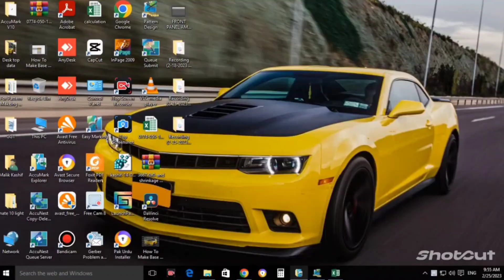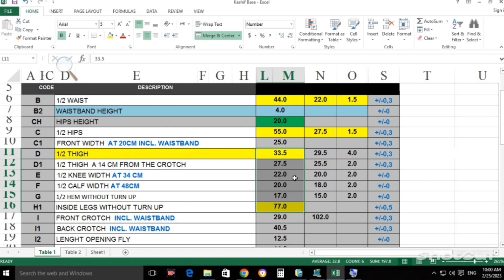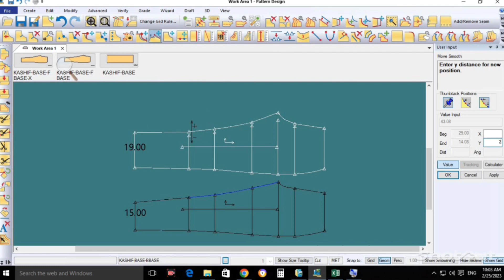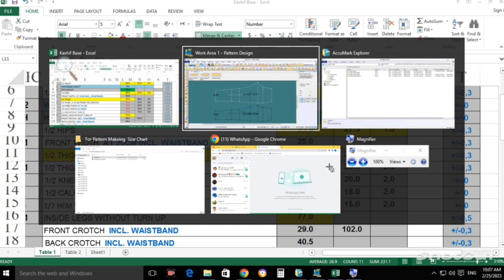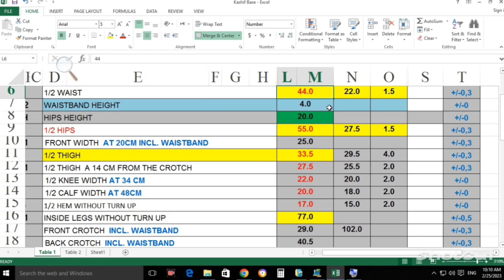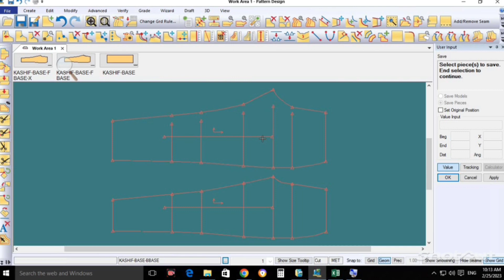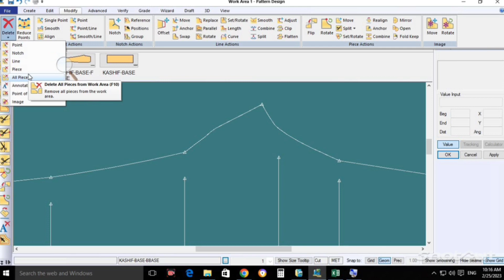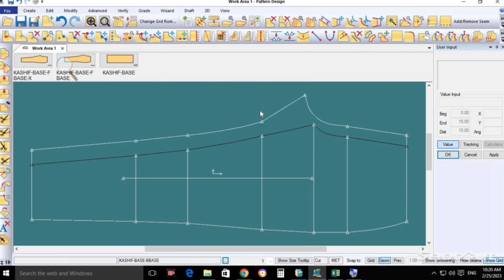How to Make Garment Base Pattern Pattern Makeing Pent Ka Pattern Kayse Bnaye GGT Pattern tutorial-07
Introduction of CAD/GGT
View of Interface of Gerber Software
What is GGT
What is CAD
How to make Base Pattern
For Online GGT Please join our Whatsup Group
Link given in below

Pattern Kayse Bnaye
Jeans Pattern
Pent Ka Pattern